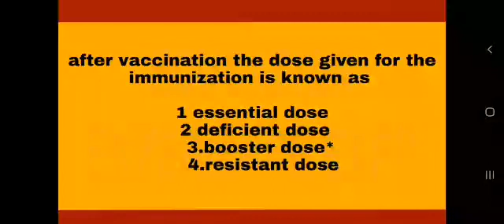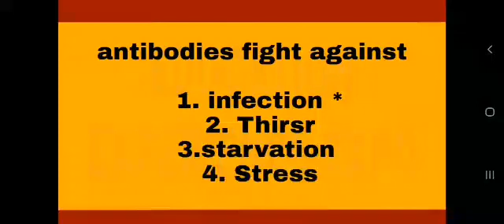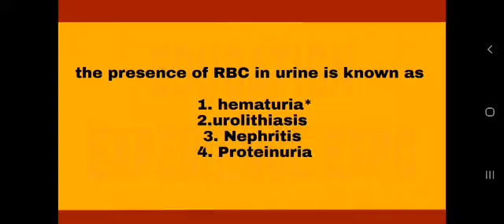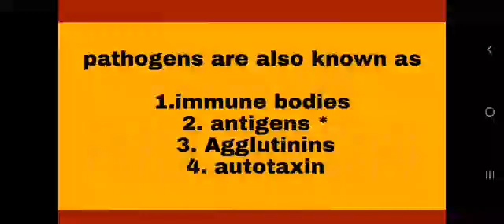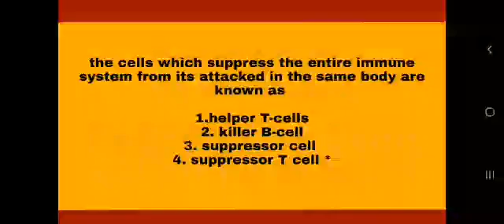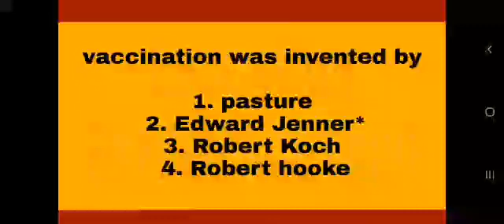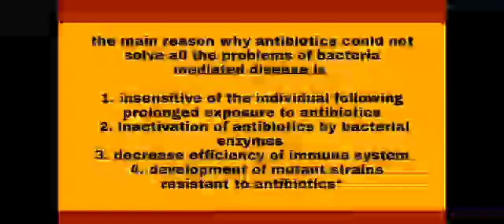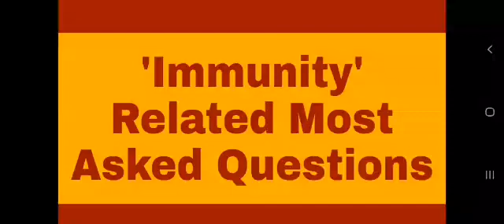Immunity l immunity related most asked questions